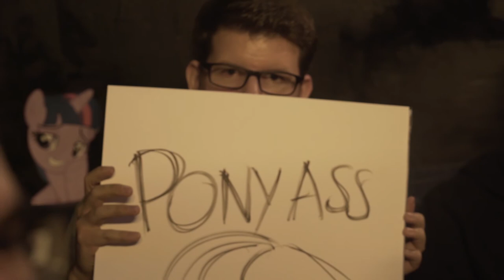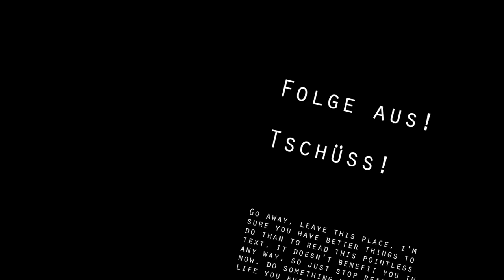Zwiebr0nyTV Special - S6 Finale Meetup Wien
! Beschreibung lesen !
01:00 - Leon Hose
01:48 - Marlon [DE]
02:48 - Archie
04:24 - RainbowGummy
05:27 - BlueSquare

05:43 - Location Rundgang

07:12 - Catrin (Deko)
09:00 - sallycar (Graz) WC Interview
10:00 - Micheal K. (Rollstuhl)
11:15 - Heldenhoehle [DE]
12:27 - Desmond

13:27 - The Great and Powerful Intermission

15:23 -  S̶a̶j̶i̶  el_hombre
17:05 - SaveHunter
18:25 - Peter G.
19:58 - Insomnia
21:15 - Kevin aka The Wag
24:37 - ██████
27:54 - Marko Dark Sparkle
30:40 - Splattershy Season 6 Finale Review
31:15 - Archie Season 6 Finale Review

Fabr0ny von Fabr0nyTV und Zwielicht Funkel von ZwielichtTV haben es wieder gewagt und zusammen ein gemeinsames Special gedreht: eine weitere Folge von Zwiebr0nyTV. Diesmal zeigen wir euch unsere Eindrücke und Interviews vom Season 6 Staffelfinale in Wien. Eine wahrlich schoafe Staffelparty!